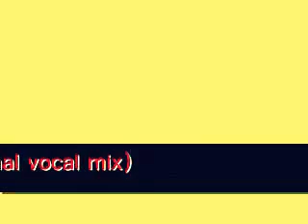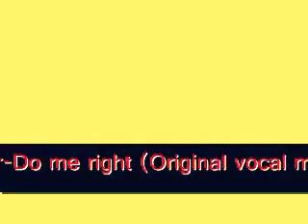Butter - Do Me Right (Original Vocal Mix)